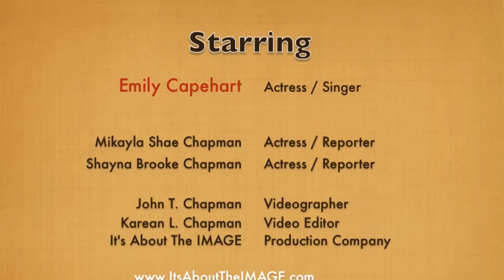Emily Capehart interview at the Donna Spangler Flexin-4-Dollars Summer Soiree Event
Actresses and Reporters Mikayla and Shayna Chapman interview Actress and Singer Emily Capehart on the red carpet at Donna Spangler's Flexin-4-Dollars Summer Soiree in Beverly Hills to help raise awareness for Siobhan Neilland's Charity OneMama.Org. OneMama helps save lives of Ugandan families. Their mission is: "By creating a pilot program in Uganda that can be replicated in all rural, poor communities around the globe; OneMama ensures that midwives, mothers, fathers and children receiving assistance also receive the opportunity for education in pre/postnatal care, family planning, and financial stability. The recipients, whether they are mothers, fathers, midwives, or volunteers must contribute back to OneMama, creating a unified support system."